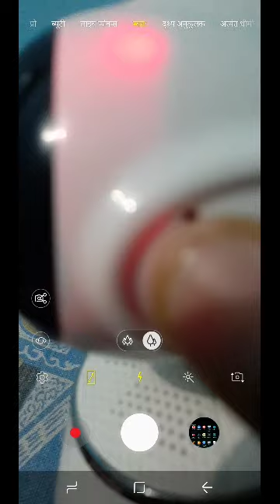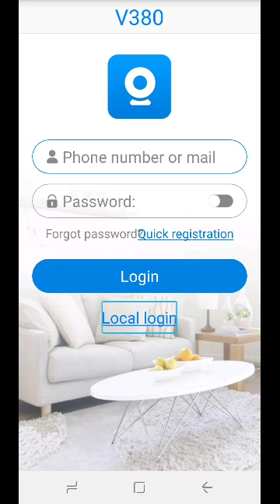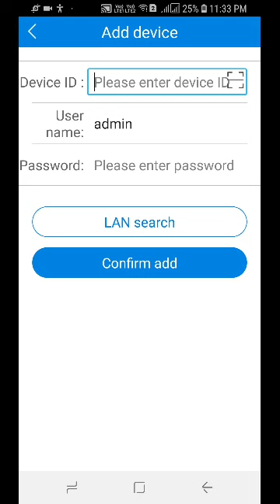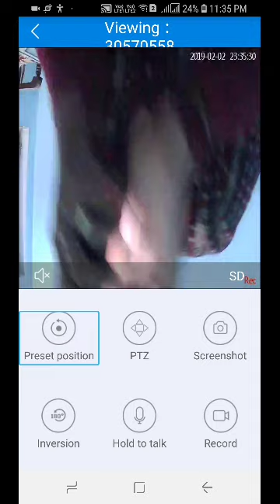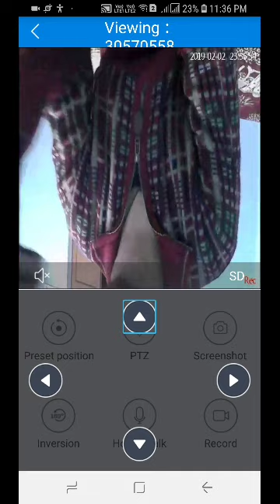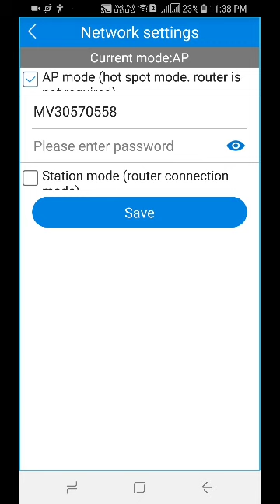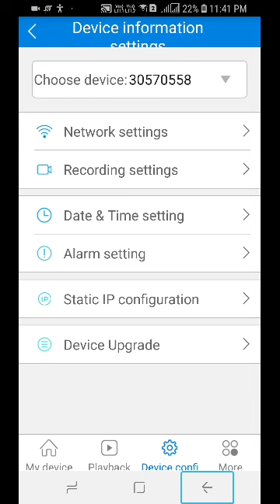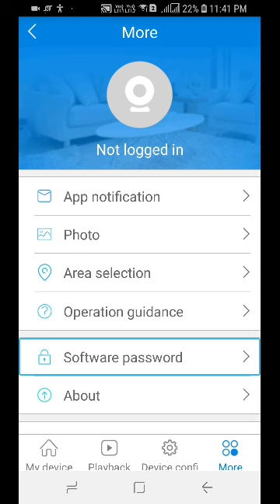Review of smart Wi-Fi talking camera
नमस्कार मित्रों मैं आपका दोस्त संदीप शर्मा आज हमारे इस टेक्नो विद फ्रेंड्स युटुब चैनल पर 1 रिव्यू लेकर आया हूं जो कि है स्मार्ट टॉकिंग कैमरे का आप जरूर इसे देखें और बताएं कि आपको हमारा यह नया प्रयास कैसा लगा हमारे व्हाट्सएप समूह से जुड़ने के लिए संपर्क करें फोन नंबर 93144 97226 धन्यवाद